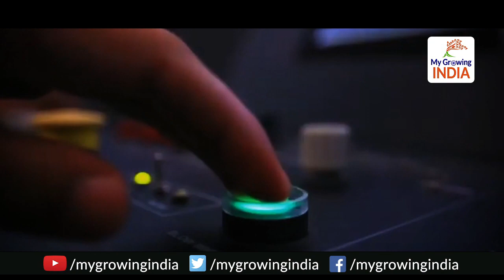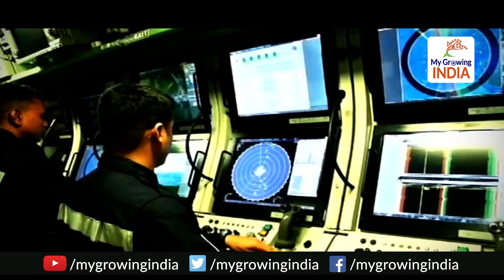INS Arihant Completes Deterrence Patrol | सुरक्षा की गारंटी है भारत की पहली परमाणु पनडुब्बी